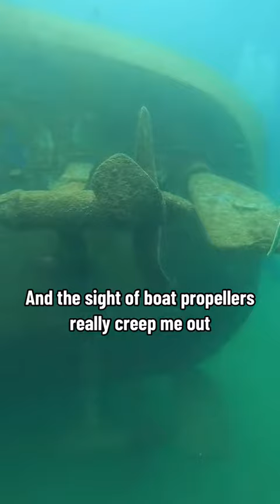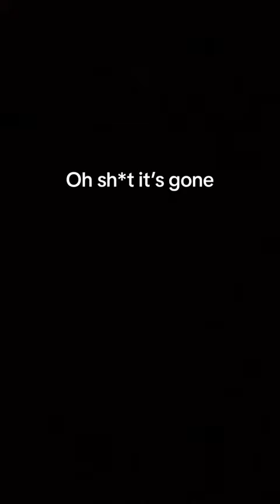scubadiving Wreck diving gives me the chills! Because we dont know what actuall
scubadiving Wreck diving gives me the chills! Because we dont know what actually happens when no one is there! Submechanophobia is the fear of sunken objects and i will admit, the sight of boat propellers freak me out. Scuba diving in cracks under shipwrecks gets my heart going. CREEPY.